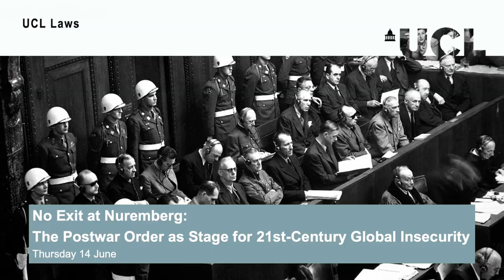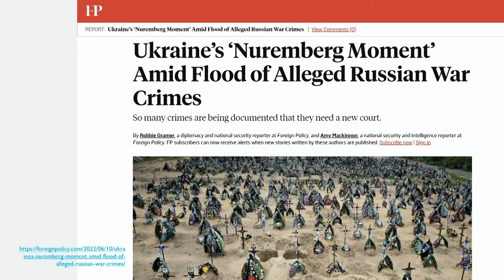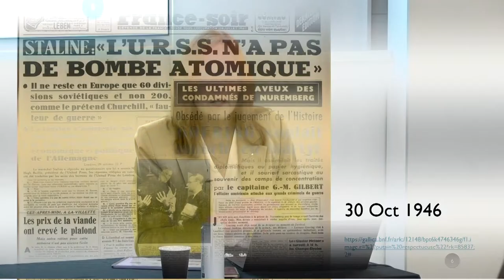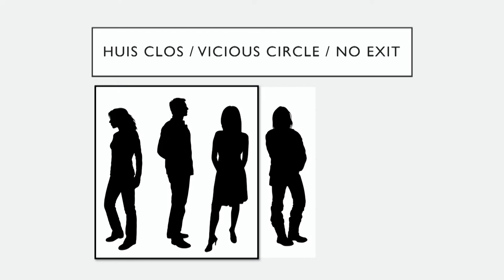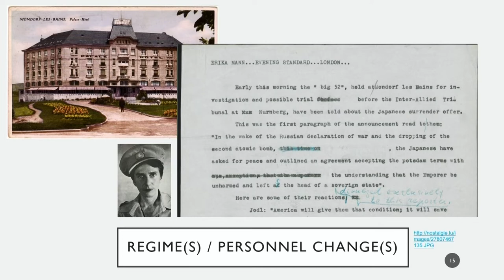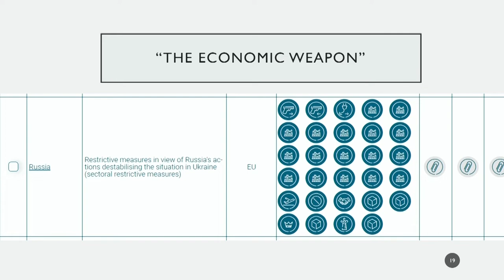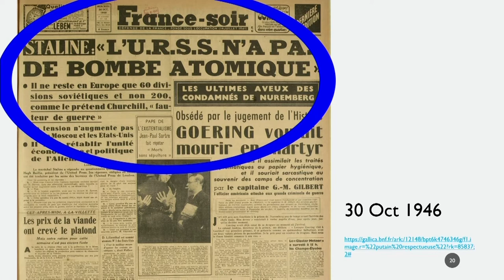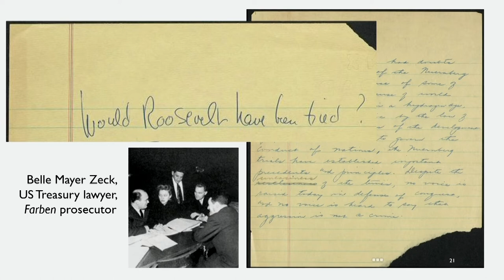No Exit at Nuremberg: The Postwar Order As Stage for 21st-Century Global Insecurity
This lecture was organised by UCL Laws, delivered by Professor Diane Marie Amann ( University of Georgia) and took place on Tuesday 14 June 2022.

The armed conflict in Ukraine has exposed, yet again, insecurities at the core of post-World War II efforts to bring order to a restive globe. New, however, have been the nearly instant calls to assure accountability for the crimes of this conflict – even to establish a Nuremberg-like tribunal on the crime of aggression. In light of these developments, this talk investigates the relationship of international criminal justice to security. It finds insights both in the experiences of persons who worked at the 1945-46 International Military Tribunal and in an existentialist play that amassed international acclaim even as that first Nuremberg trial unfolded. Consciously embedded within the Allies’ overall security enterprise, international criminal proceedings reflected contradictions of that larger endeavour and thus contributed to its legacy of insecurity.

Diane Marie Amann is Regents’ Professor of International Law, Emily & Ernest Woodruff Chair in International Law, and Faculty Co-Director of the Dean Rusk International Law Center at the University of Georgia School of Law. A scholar of international criminal justice, human rights, laws of war, and security governance, she served as Special Adviser to the International Criminal Court Prosecutor on Children in & affected by Armed Conflict 2012-21, is a member of the Council on Foreign Relations, and holds leadership posts in the American and European societies of international law. In Summer 2022, Amann is a Visiting Academic at University College London Faculty of Laws, working on her book, under contract with Oxford University Press, on lawyers and other women professionals at the first Nuremberg trial. Previous posts include Visiting Researcher at the Bonavero Institute of Human Rights and Visiting Fellow at Mansfield College, Oxford University Faculty of Law.